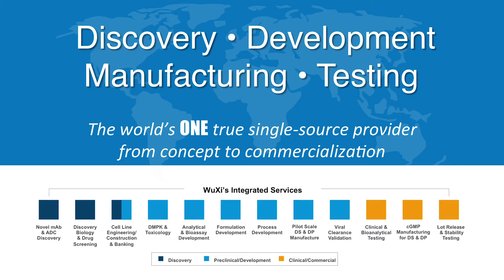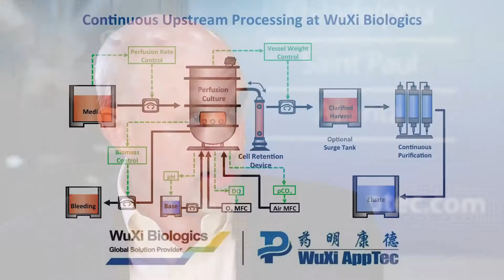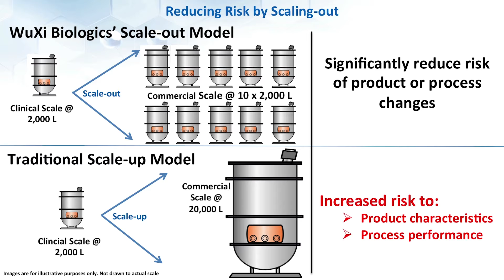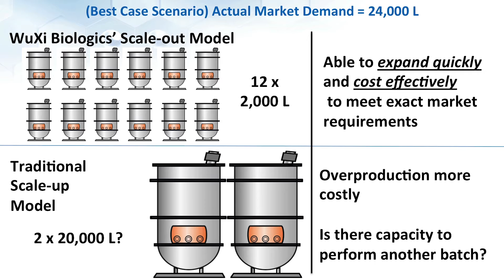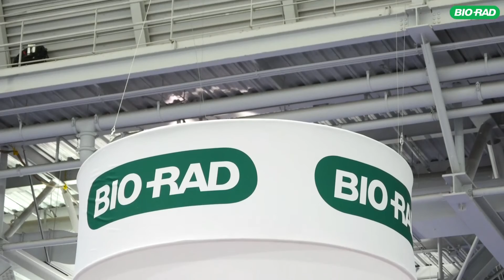Wuxi Biologics Providing Integrated and Comprehensive Services for Drug Development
Interview with Steve Farmer, Senior Director of Sales & Marketing at WuXi Biologics. We are the only open-access biologics technology platform in the world offering end-to-end solutions to empower anyone to discover, develop and manufacture biologics from concept to commercial manufacturing.